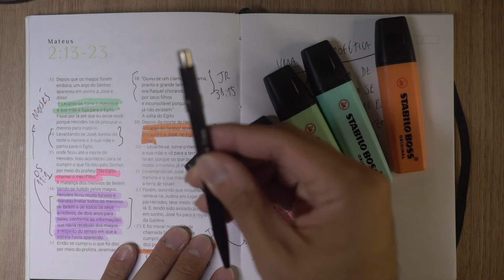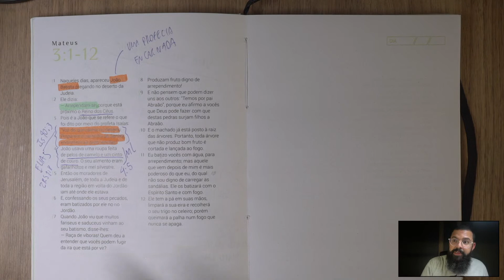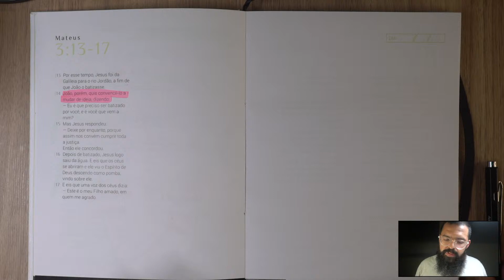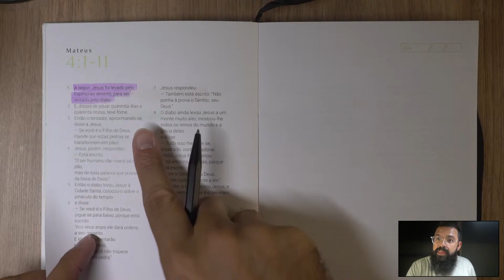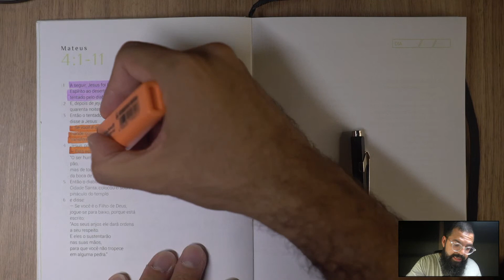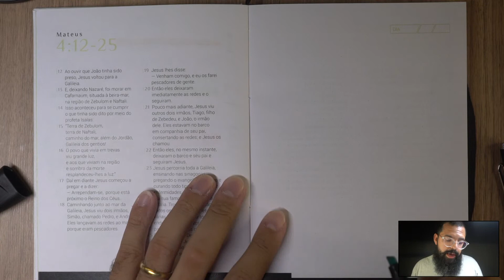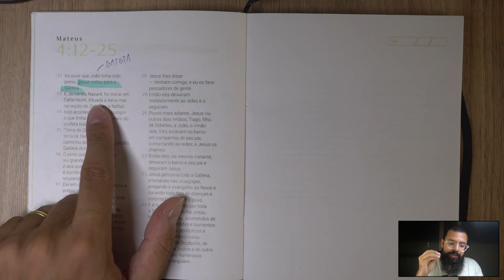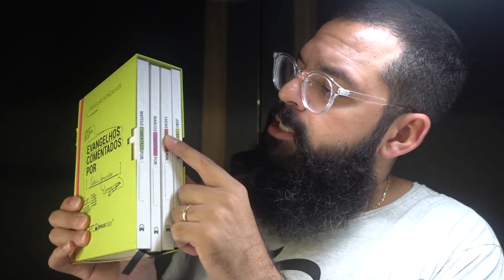MATEUS COMENTADO POR - nós - #2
Segundo dia de Mateus comentado por nós. Vamos comentar o Evangelho segundo Mateus inteiro, verso a verso, você não pode perder! Bora?

Siga a Valéria  (@val_jesuscopy) e o Douglas (douglas_jesuscopy) no instagram.

2. Participe da nossa lista de emails
3. Entre no nosso canal do TELEGRAM
5. Curta nossa página no facebook

Somos um movimento digital que existe para mobilizar pessoas ao entendimento inteligente do Evangelho que gera cópias autênticas de Jesus. Nossa missão é acelerar e facilitar o desenvolvimento de Cópias de Jesus que discipulam nações participando do avanço global do Reino de Deus.